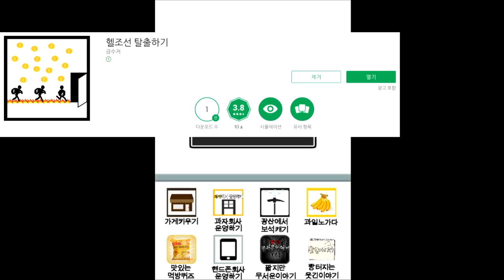헬조선 탈출하기 이것이 헬조선? 탈출불가 모바일게임 - [썩쏘]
게임후기 : 헬조선 탈출하기

안녕하세요 이번에 한 게임은 헬조선 탈출하기
이 게임은 돈을 옮기는 사람을 이용해서
돈을모아 헬조선을 탈출하는 게임입니다
탈출하기는 불가능일것 같네요...
빠놀이 금지 !

Hello Everyone!